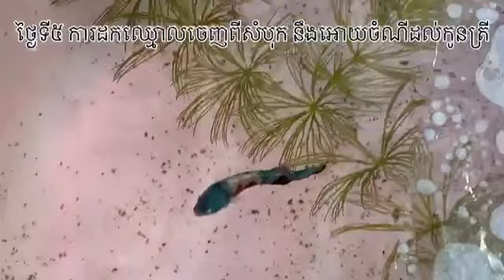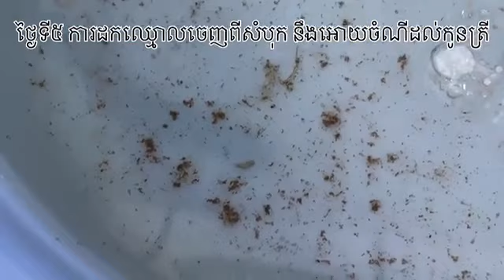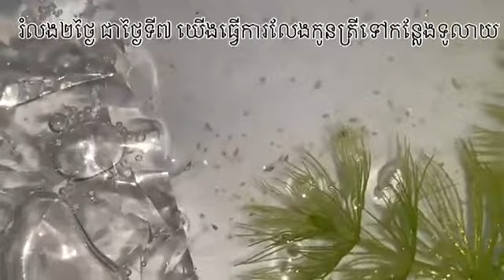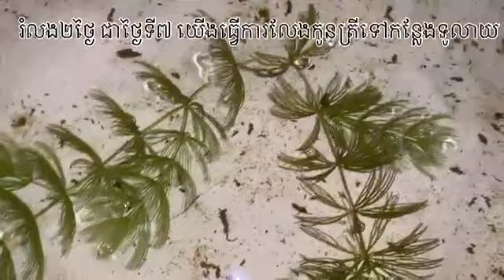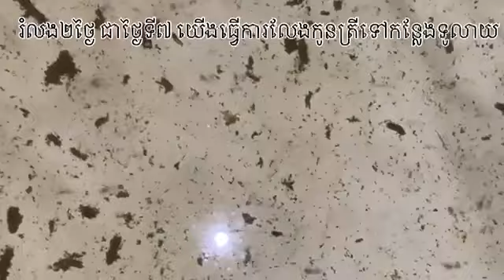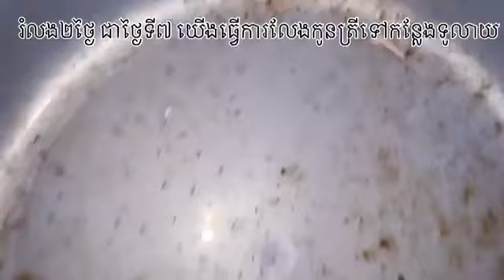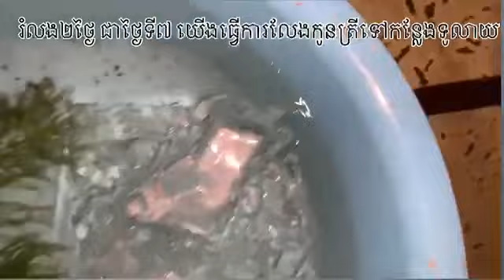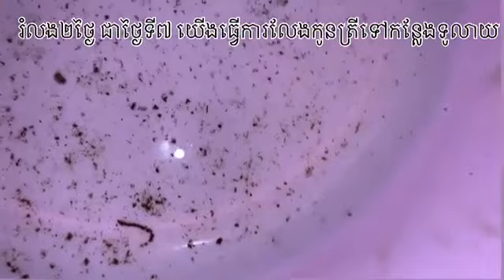ការដកឈ្មោលចេញពីសំបុក​ ដាក់ចំណីអោយកូនត្រី​ និងលែងកូនត្រីទៅកន្លែងធំ​ Food For Baby Betta Fish 5 Year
បំប៉នមេប៉ាអោយល្អសំរាប់សំបុកក្រោយ,
មកដាក់ចំណីអោយកូនត្រីក្រឹម food for baby betta,
កូនសំបុកមហាឆៃ អាយុ ១ខែ,
របៀបបំបែកកូនត្រីទៅកន្លែងដែលធំទូលាយ,
ការបង្កាត់ត្រីក្រឹម ៤សំបុក how to breeding betta ep 1,
បំបែកមេសំបុកមហាឆៃទង់ដែង នឹងរៀបចំចំណីអោយកូនតូចៗ,
មកមើលអាងស្តុកចៃទឹកក្រហមសំរាប់កូនត្រី,
How to breed betta fish Step by step | More Detailed Easy Way Of Breeding a Betta Fish,
How to make BBS (Baby Brine Shrimp),
How to Culture Tubifex Worms | The Most Successful Culture! | For Betta Fish Live Food,Amazing Catch Up A Lot Of Betta Fish With Fisherman,Top grade super black mamba betta,
betta water change,
I hope you will enjoy with my sharing